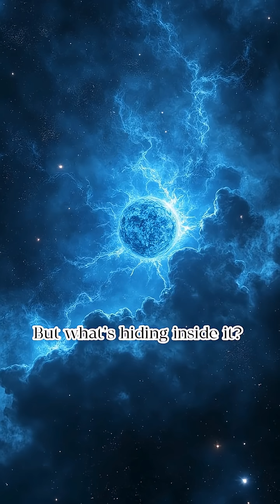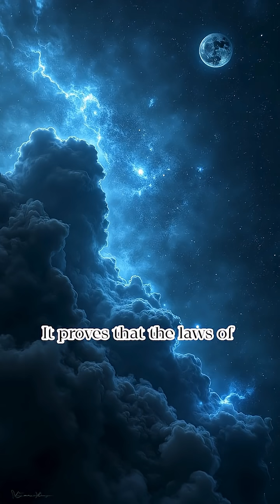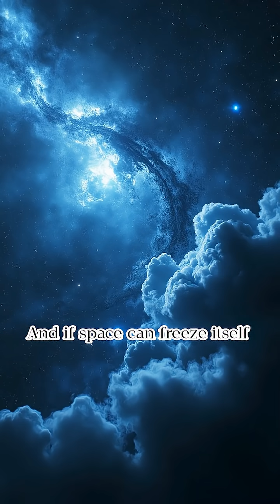The Coldest Spot Ever Discovered Will Break What You Thought About Space